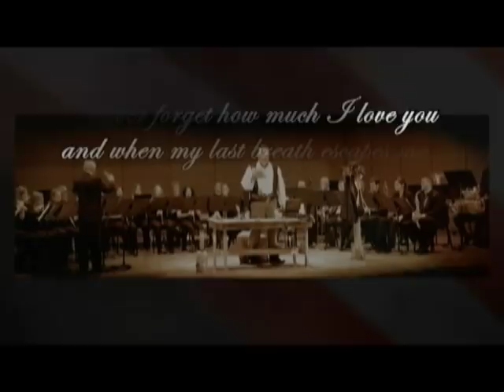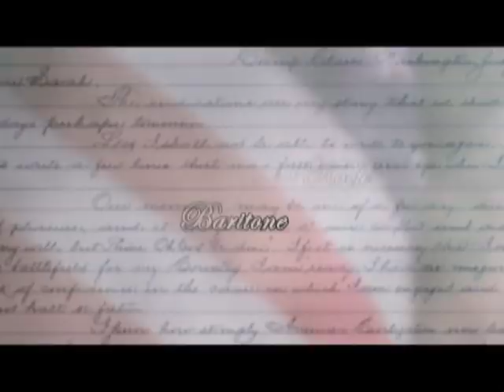" The Banner of My Purpose " The Letter of Sullivan Ballou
John Michael Koch performs "The Banner of My Purpose".  The Letter of Sullivan Ballou has been turned into a 20 musical. Filmed and edited by Phil Koch.